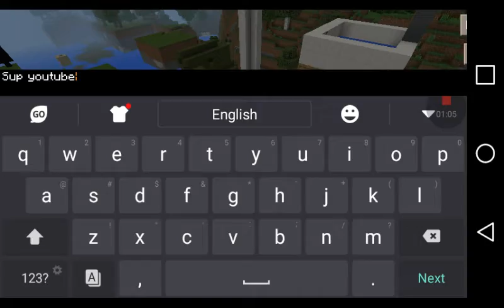Playing minecraft on my 🎂🎊🎉